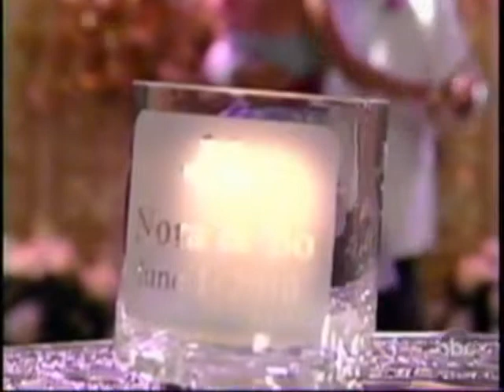Bo and Nora Crazy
Beautiful song that I thought went well with reunion and remarriage clips. All content is the property of the original owners.